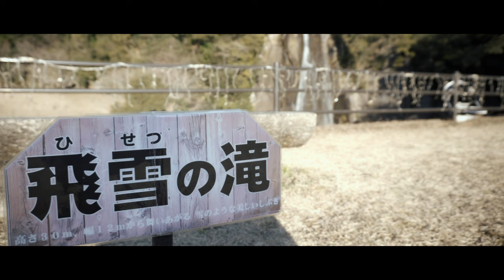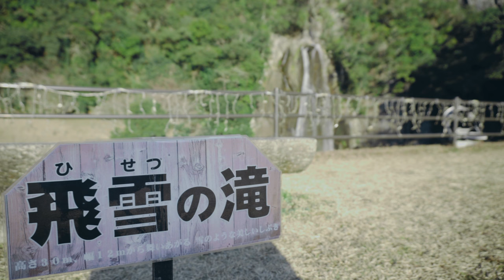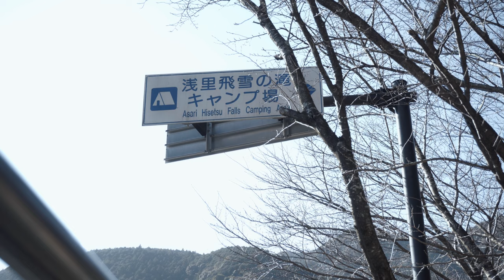今話題の滝キャンできるキャンプ場/飛雪の滝キャンプ場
今回は和歌山県紀宝町にある飛雪の滝キャンプ場に来ました。
滝を目の前にキャンプができる珍しいキャンプ場です！
ここのキャンプ場はテントサウナがあって、サウナ入って目の前の川で整える事ができます。
料金も一泊3,000円とかなり利用しやすい値段になっています。(電源使用は+1,000円)
設備もとても綺麗でロッジもあります。
是非皆さんも滝に癒されてキャンプしてみて下さい。

◆焚き火台
BLACKSWITH  MIC DINE

BAREBONES
◆ジャパニーズ　ナタアックス

ランタン
Railroad Lantern
◆レイルロードランタンLED

◆GOALZERO
LIGHTHOUSE MICRO FLASH USB RECHARGEABLE LANTERN

◆LEDLENSNR
　ML4

trangia
◆ ラージ メスティン

TORKS
◆チタンマグ　450ml

VENTLAX
◆ TAKIBI TONGS
◆ ALUMINUM SOLO TABLE

◆DULTON
ALUMINUM CONTAINER ''CONVOY

◆ANOBA
BLACK EDITION マルチギアコンテナ